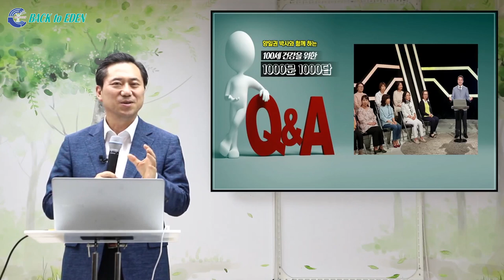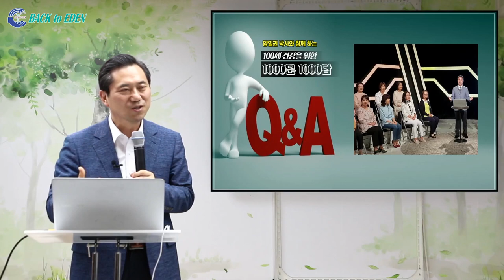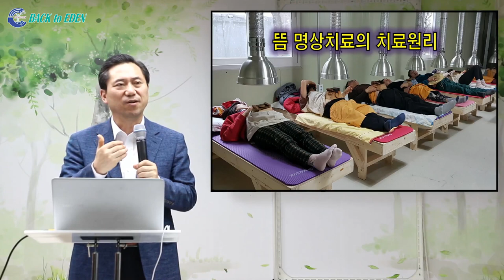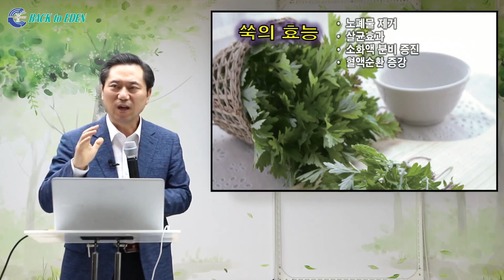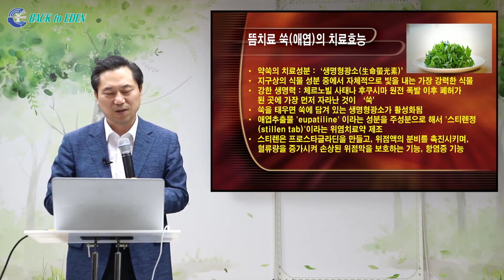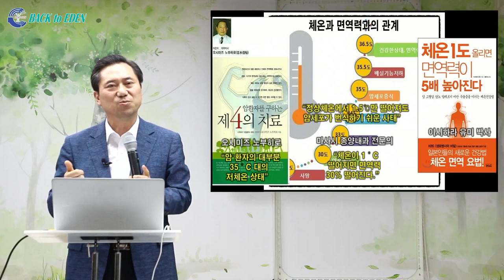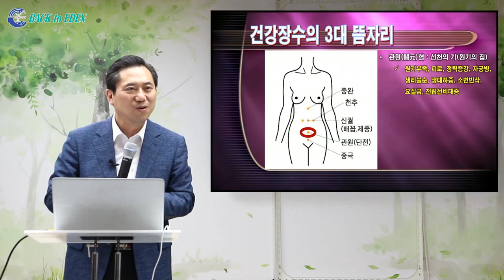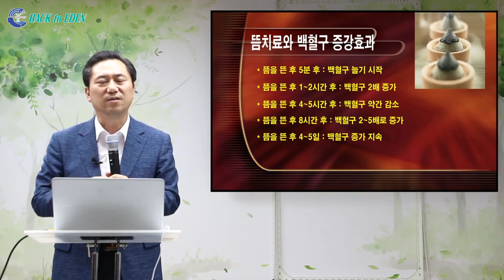[천문천답] #040. 뜸 치료와 면역력 증강효과는? [백투에덴 양일권박사]